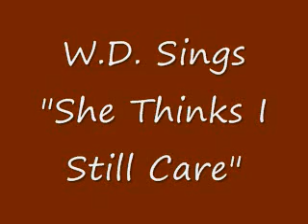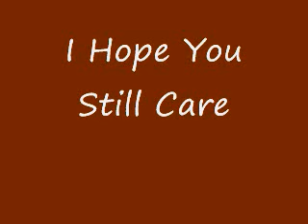"She Thinks I Still Care", Cover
This was a big hit for George Jones, it was written by Dickey Lee.